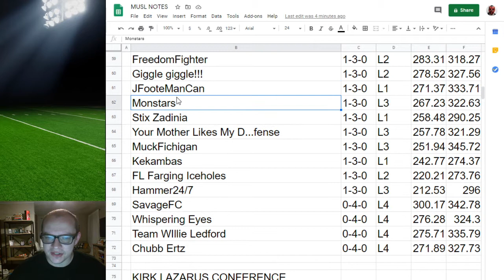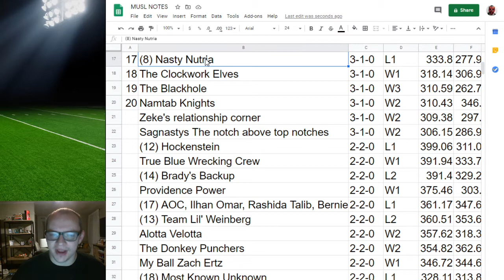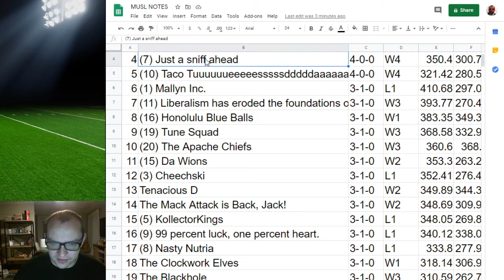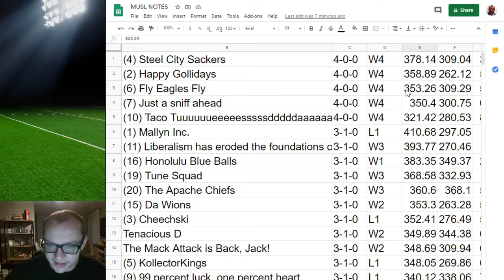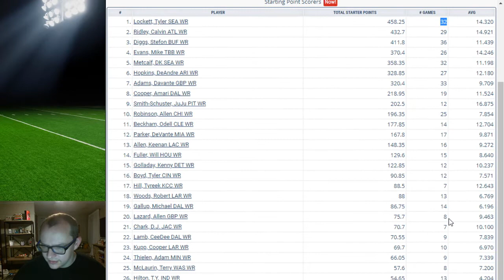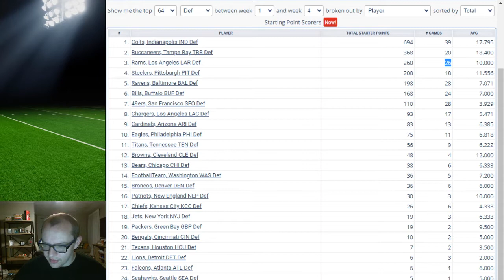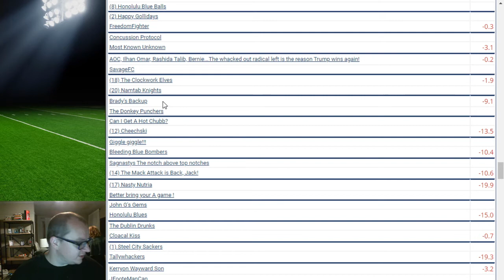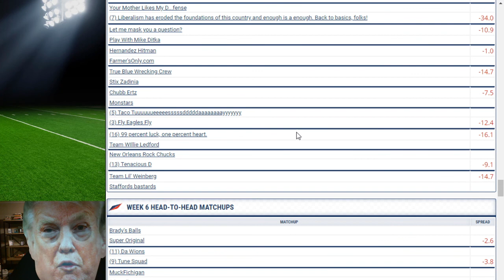MUSL Podcast Week 5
We break down the top 20, the bottom X, and hype up the two yuuuuuuuuuge games of the week!